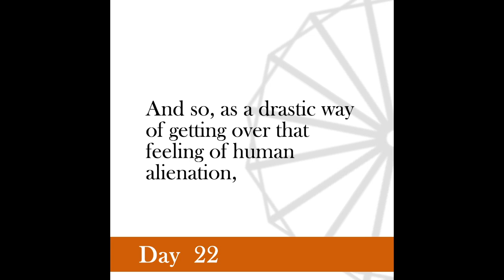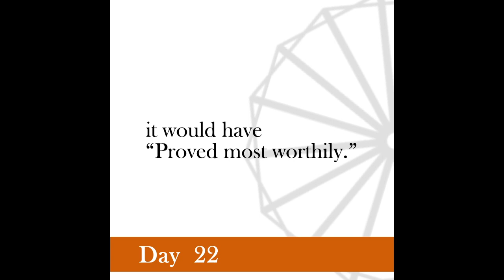Nonviolence Daily | Day 22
The practice of law ought not to mean taken more daily than say a village carpenter’s wages.
 -Gandhi, July 13, 1940.